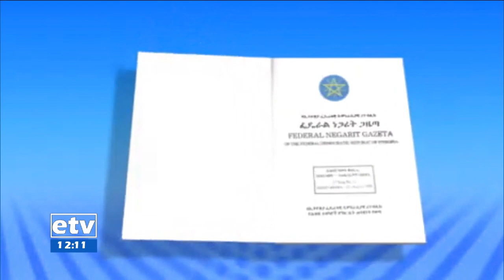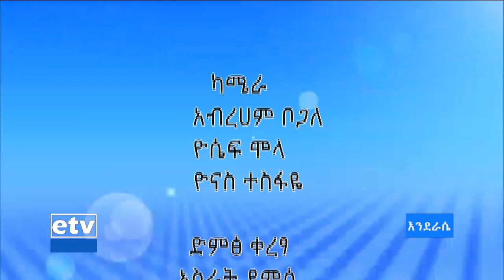etv እንደራሴ - የጦር መሳሪያ አስተዳደር ዙሪያ የቀረበ ውይይት ክፍል - 2